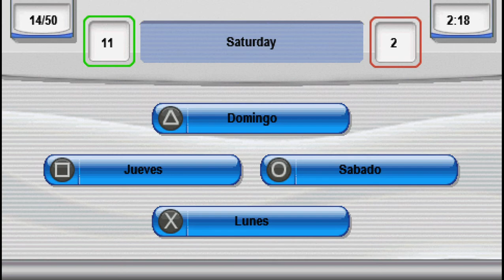PPSSPP v1 13 1 ULUS10378 My Spanish Coach 2022 09 05 21 48 00 learn spanish espanol bueno mujer